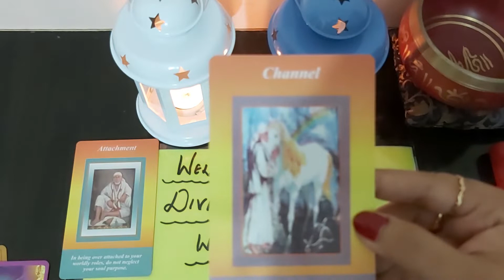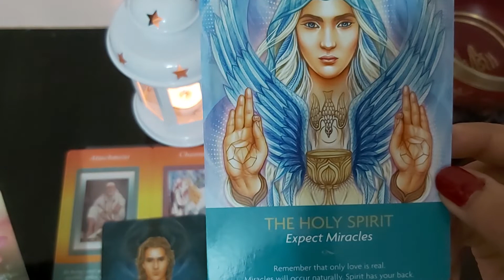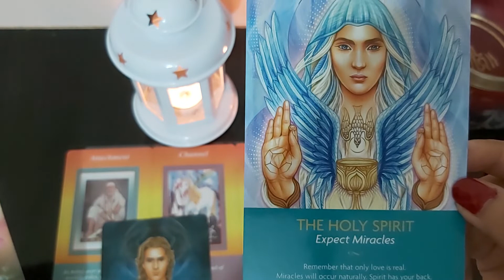DAILY ANGEL GUIDANCE |oracle cards|SAI BABA|Tarot|Reading|Collective|Timeless |Eng/Hind Universe Msg